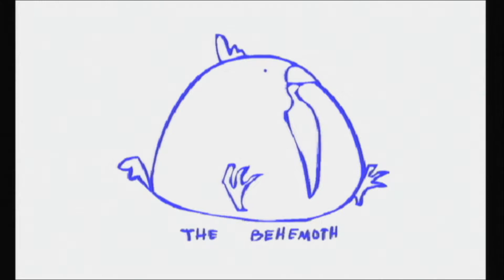Xbox original - Alien Hominid